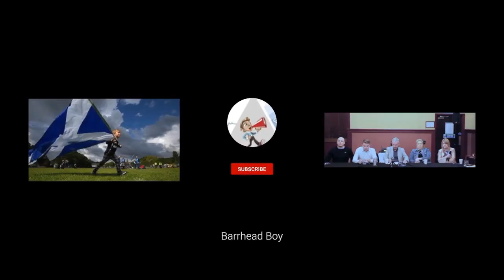Through a Scottish Prism 23rd October 2022